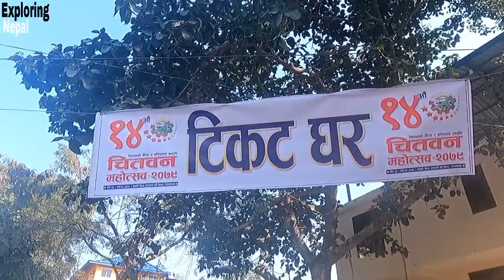Chitwan Mahotsab 2079 | Chitawan Pride Chitwan Carnival महोत्सवको पाचौ दिन ४० हजार जनाले अवलोकन गरे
Kaligandaki | Kaligandaki पारी साउने गाउँ सम्मको यात्रा | Kaligandaki साउने

Kaligandaki Bridge Update | कालीगण्डकी पुलबाट गाडी चल्यो स्थानियबासी हर्षित |

Pokhara Lakeside Night View | Beautiful Street Colourful Light Glimps

Pokhara Lake Side | Pokhara Digo Patan | सुन्दर चैत्य अनि  फेवाताल अवलोकनका लागि गन्तब्य

Pokhara Fewa Taal | Pokhara Lakeside View | Besutiful Raining Day

Butwal Narayangarh Road Construction | Update 31 | थुम्सी क्षेत्रमा पहाड कटान गर्दै |

butwal narayangarh  road construction project | update-30 | हर्कपुर क्षेत्रमा निर्माण कार्य |

Butwal Narayangarh Four Lane Road Construction | Update-29 | कालोपत्रे हुँदै |

Kaligandaki Corridor Road Construction New Update | कालीगण्डकी करिडोर मार्गले चाइना भारत जोड्दै

Kaliganadaki Corridor | Maheshwar New Bridge Construction Update | Exploringnepal

Kaligandaki Corridor Road Update | Gaidakot- Rampur Palpa |यात्रा गैडाकोट -ढोडेनी

शक्तिखोर|Kayarkhola|चेपाङ्ग बस्ती जान पुल बनेपछी सहज|Kayakhola Bridge|Travel Vlog
Butwal Narayangarh Road Construction Update | Butwal Narayangarh Bridge construction Update | Exploring Nepal
East west Highway road construction update | Exploring Nepal
Pulchowk Gondrang Six lane Road Construction Update | Exploring Nepal

Tappu Resort Pokhara | Exploring Nepal
Shaktikhor Jharana | Shaktikhor Water Fall | Exploring Nepal
Sranagkot Pokhara | Exploring Nepal
Street Food Sauraha | Exploring Nepal

URL@exploringnepal1839